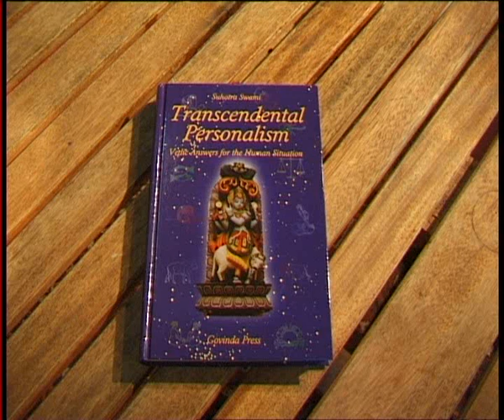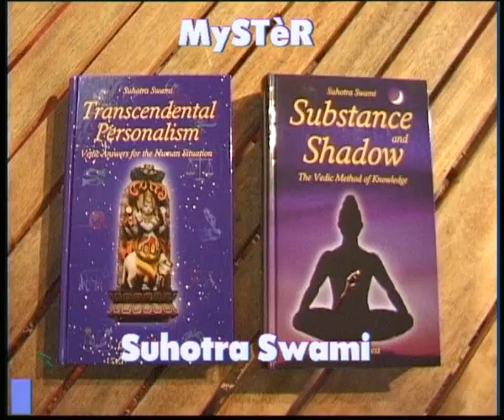suhotra swami transcendental belief with Luc Sala 1998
Suhotra Swami of the Hare Krishna movement in 1998 talks with Luc Sala about transcendental beliefs, the difference between Hindu and Buddhist beliefs and what spirituality means. Very lively discussion, showing a lot of love and mutual understanding. Amsterdam 1998